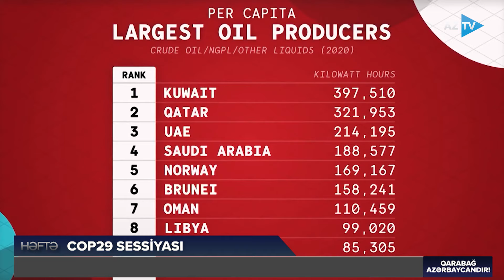Təzyiq alətləri tükənənlərdən gülməli irad: Bakı onlara Tanrının hədiyyəsi ilə sinə gərir